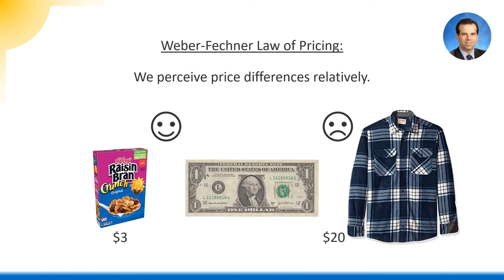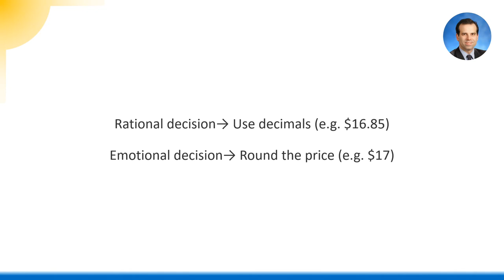The Weber-Fechner Law of Pricing (E-Commerce Psychology)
We offer rock bottom prices and 30 days money back guarantee at Udemy.

to read further.

This is a lecture in our online course available at Udemy where you can learn to increase your e-commerce revenue by creating websites that appeal simultaneously to the intellect, emotions as well as unconscious desires of visitors; learn to optimize and make your online store more effective; and learn to convert more visitors to buyers by understanding customer behavior and human psychology.

Here's an excerpt from this lecture:

Discounts can be confusing for us: The Weber-Fechner Law of Pricing states that we perceive price differences relatively. A discount of $1 on a cereal costing $3 is perceived to be a great saving but the same $1 saved on a shirt that costs $20 doesn’t make us that happy.

In general, we tend to prefer gaining something extra, a bonus, than receiving a lower price, meaning a discount. If you’re giving a discount, qualify it by citing the reason.

And we’re also pretty bad at judging the numerical value of equivalent offers when one is priced as a percentage and the other as a price. As a rule of thumb, when selling items priced under $100, use a percentage; for prices over $100, use an absolute value.

For rational purchase decisions, use precise numbers with decimal figures; but for emotional purchase decisions, use rounded prices, without decimals, because people process these more fluently and the price will feel right.